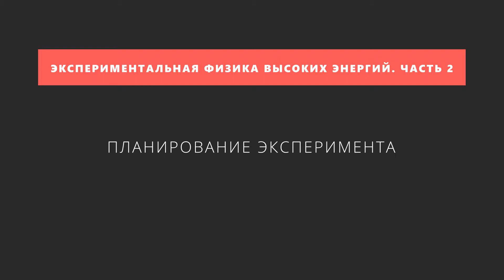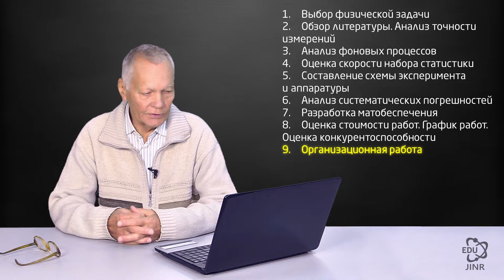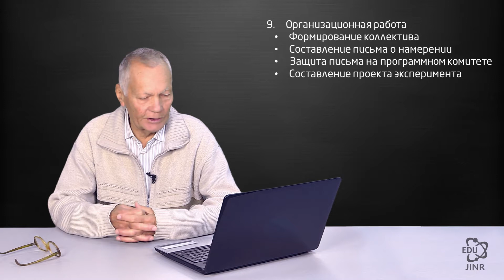11.1 Планирование эксперимента